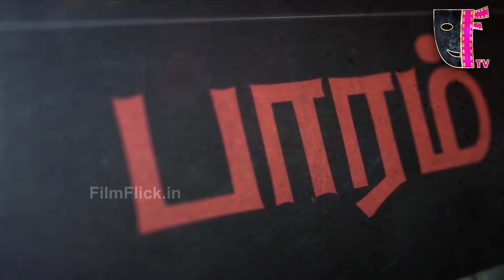Baaram - Teaser Review | R Raju, Sugumar Shanmugam | Priya Krishnaswamy | Film Flick